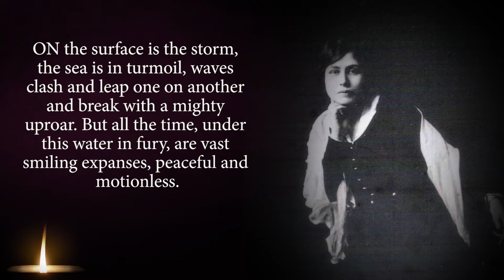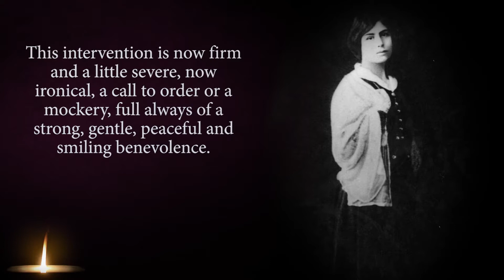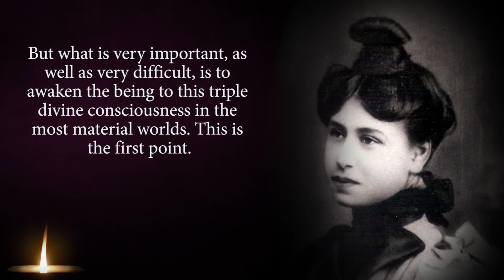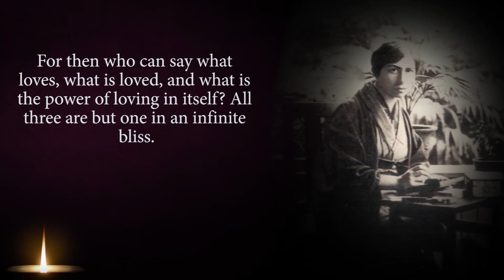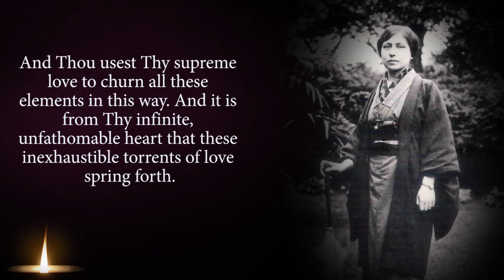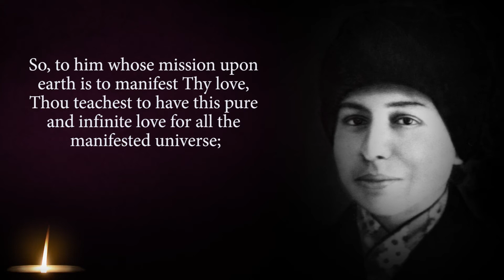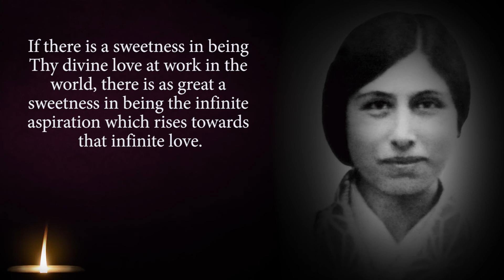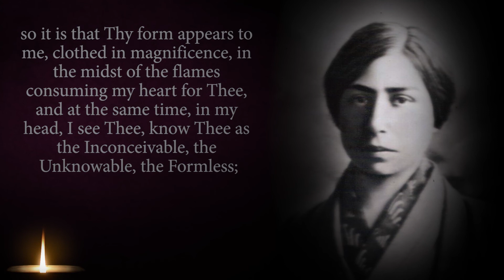Prayers and Meditations of The Mother - Part 25